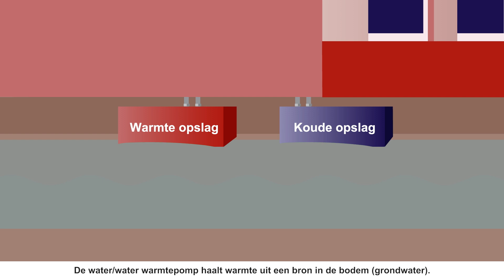Warm water - De Nieuwe Erven